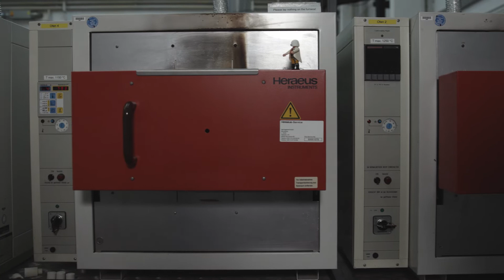2 Minuten Wissen: Was ist leichte Keramik? [FAU Science]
Keramische Werkstoffe sind im Vergleich zu Metallen deutlich härter und wesentlich leichter. Wie man bei Keramiken aber noch mehr Gewicht und damit wertvolle Ressourcen einsparen kann, dass erklären wir euch heute bei "2 Minuten Wissen".

Ceramic materials are much harder and much lighter than metals. But how you can save even more weight and thus valuable resources with ceramics is what we explain to you today in "2 Minutes of Knowledge".